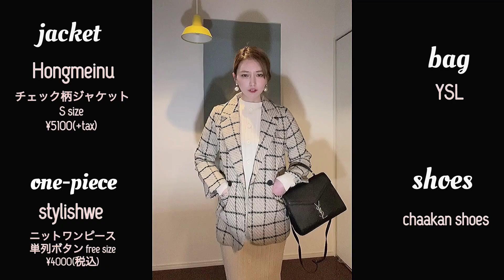【骨スト】秋服5日間コーデ！韓国通販・中国通販の購入品❤︎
秋服、5日間コーデどうでしたか？？

秋服と冬服が1番好き〜🥰🥰
今回は中国通販にも初挑戦しました！
めちゃ可愛かった〜！！！

今度は1週間コーデを撮りますね！！

◾️プロデュースアパレルブランド
『unsually(アンジュアリー)』
○ECサイト: